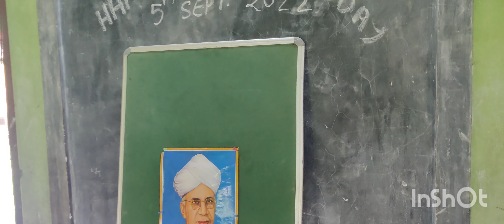JRUM JRUM OKA COVER DANCE BY ELEMENTARY STUDENTS ON OCASSION OF TEACHERS DAY#CHIRANG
Singer- Nitamoni Boro
Lyrics- Nawanita
RBFilmProductipn